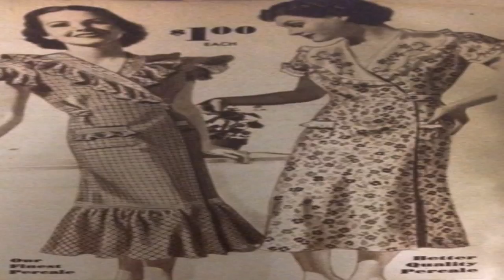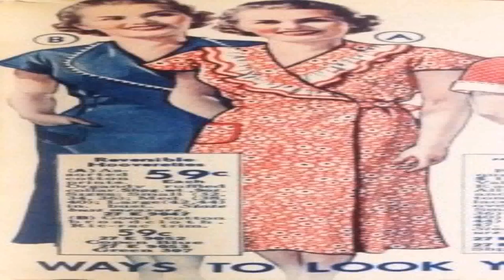Vintage Style House Dresses (see description) (see description)